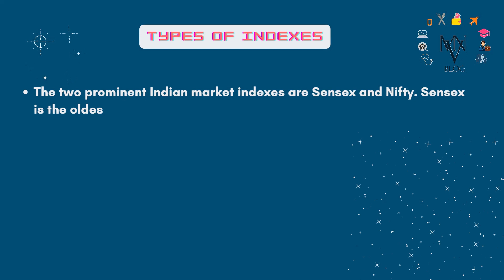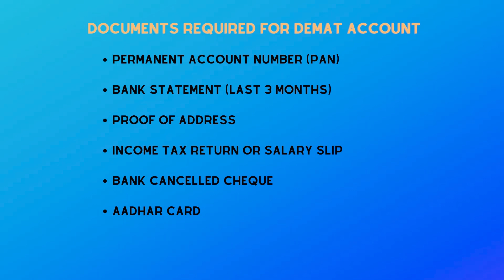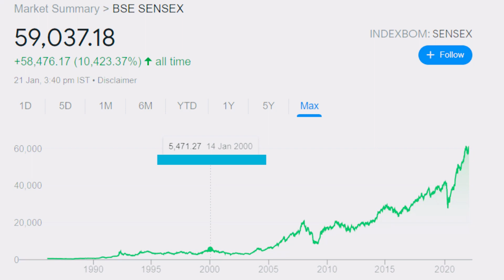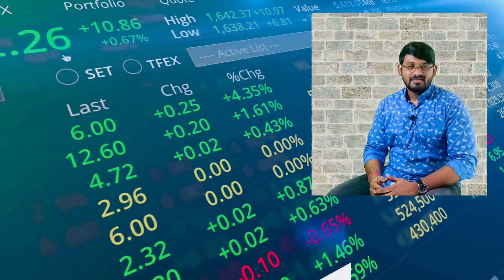Stock Market and Trading | Stock market Basics | Knowledge about Trading | Trading Types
Brief Video on Stock Market and Trading

This Video Will Give The Basic Knowledge on Stock Market and Trading for Beginners.